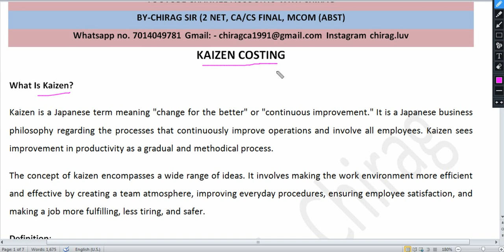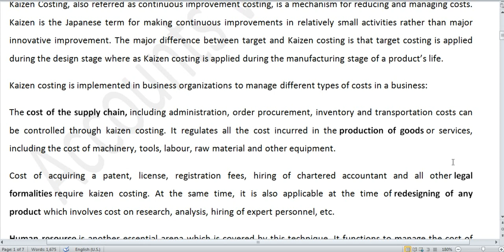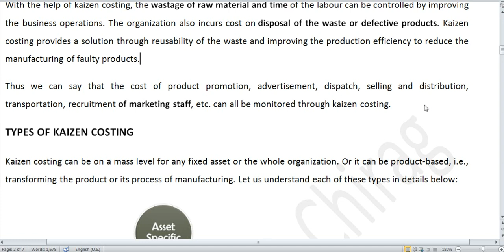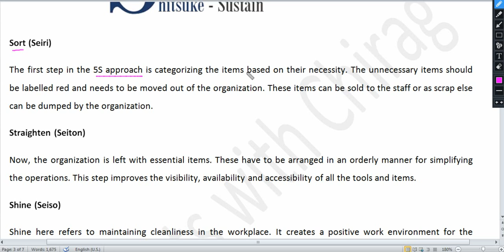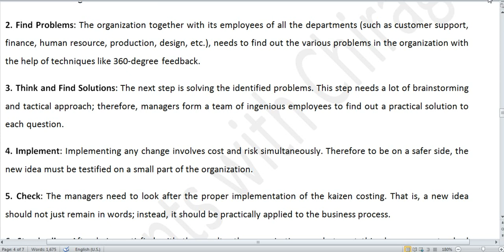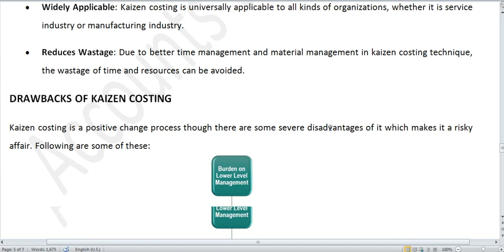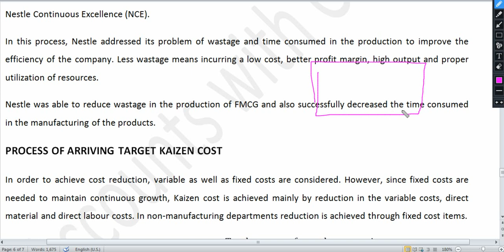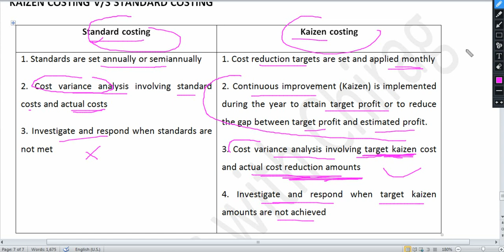Part 69 Kaizen Costing